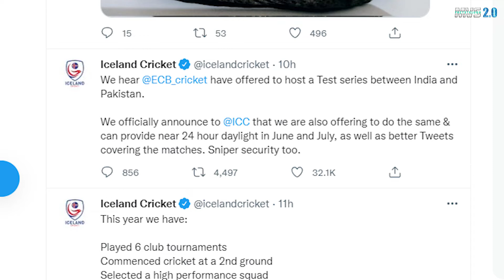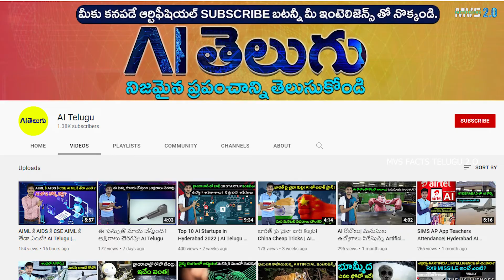India vs Pakistan టెస్ట్ సీరీస్ 2022! Cricket| Telugu Facts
India vs Pakistan cricket test match series proposed by England cricket board.